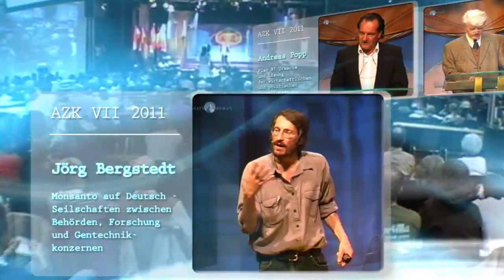Vorstellung der AZK - Anti Zensur Koalition - HD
Immer mehr Menschen kommen zu der Überzeugung, dass die Massenmedien keine vertrauenswürdigen Diener der Öffentlichkeit mehr sind. Aus diesem Grund veröffentlicht u.a. eine kalifornische Universität jedes Jahr eine Rangliste der wichtigsten Meldungen, die die amerikanischen Medien nicht publizierten. Diese Liste nennt sich „zensierte Projekte" und wird mit viel Aufwand von Experten und Studenten der Sonoma State University zusammengestellt. Knapp tausend Berichte aus aller Welt werden so auf ihre Wichtigkeit und die Beachtung geprüft, die sie von den US-Medien erhielten. Die fünfundzwanzig offensichtlichsten Beispiele von Medienzensur werden dann im aktuellen Jahrbuch veröffentlicht.
Auch unsere Gesellschaft hat ein Anrecht auf unzensierte Berichterstattung. Denn auch uns unterschlagen die Medien jährlich viele existenziell wichtige Informationen. Dafür gibt es zunehmend handfeste Beweise. Teils bewusst teils unbewusst enthalten sie der Öffentlichkeit zahllose Veröffentlichungen oder Gegendarstellungen einfach vor. Kein Mensch und auch keine Regierung hat ein Recht, so gewichtige Gegendarstellungen vorzuenthalten, die uns als Gesamtbevölkerung betreffen, denn wir besitzen ein volles Informationsrecht. Um nur einmal fünf solcher Beispiele zu nennen, listen wir deren Hauptaussagen kurz auf.

1. Während die Medieninformationen über Vogelgrippe die Völker beinahe in Panik stürzen, behaupten unterdrückte Stimmen von Wissenschaftlern: „Für Viren als Krankheitsverursacher gibt es in der Biologie beim besten Willen einfach keinen Platz ... Auch bei Krankheiten hat man in der Tat weder im kranken Organismus noch in einer Körperflüssigkeit jemals eine Struktur gesehen oder isoliert, die man als Virus bezeichnen könnte. Die Behauptung der Existenz irgendeines krankmachenden Virus ist ein durchsichtiger Betrug, eine fatale Lüge mit dramatischen Folgen."

2. Neben Krebs gilt Aids als die tödlichste Geisel unserer Zeit. Doch was schier undenkbar ist, behaupten unterdrückte Stimmen hochgradiger Wissenschaftler: • „HIV sei ein naturwissenschaftlich unbewiesenes Phantom. • HIV löse nicht Aids aus. • Der Aidstest sei wertlos und gefährlich. • Das Krebsmittel AZT fördere Aids. • Aids sei eine Stoffwechselkrankheit. • Die afrikanische Aids-Ausbreitung sei eine gigantische Lüge. • Heilung sei möglich. • Ein positiver Aidstest brauche niemand zu beunruhigen, er sei wertlos." Die Konsequenz dieser unterdrückten Studien führt diese Wissenschaftler zu einer erschreckenden Behauptung: „Aids sei nur eine lukrative Lüge und werde u.a. als Mittel zum Völkermord verwendet." Ihr Aufruf an die breite Öffentlichkeit ist daher folgender: „Wir brauchen eine internationale Untersuchung auf hoher Ebene, die Einzelheiten über diesen Völkermord mittels Aids in Afrika herausfindet und die Verantwortlichen feststellt."

3. Weil Impfungen seit vielen Jahrzehnten zum normalen Alltag gehören, werden kompetente Stimmen, die ganz grundsätzlich vor Impfungen warnen, konsequent unterdrückt und der Öffentlichkeit vorenthalten. Doch diese behaupten, beweisen zu können, dass keine Impfung auch nur für fünf Minuten schützen kann. In jedem Impfstoff seien 80 bis 100 verschiedene Stoffe enthalten, die als „Betriebsgeheimnis" grossenteils niemals in öffentlichen Auflistungen der Inhaltsstoffe erscheinen. 98 Prozent davon seien reine Nervengifte, die organschädigend wirken, wie z.B. das verbotene Formaldehyd, Quecksilberverbindungen und vielerlei mehr. Diese zensierten Gegenstimmen behaupten, dass infolge der Impfungen jährlich zehntausende Kleinkinder den ominösen Kindstod sterben und dadurch seit je Asthma, Allergien, Lähmungen, Epilepsie, Diabetes, Gehirn- oder Gehirnhautentzündungen, Verhaltensstörungen, Mittelohrentzündungen, Mandelprobleme, Abwehrschwächen und vieles mehr entstehen würden. Die Völker haben zumindest das Recht auf eine sorgfältige Anhörung solcher Fachstimmen, zumal diese behaupten, sämtliche ihrer Aussagen mit stichfesten Beweisen belegen zu können.

Weiter auf der AZK Seite.